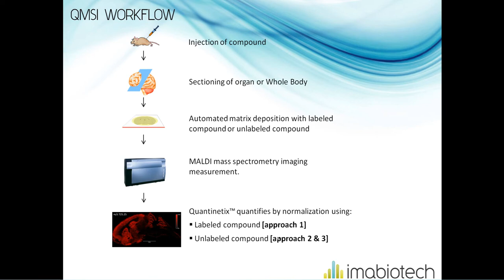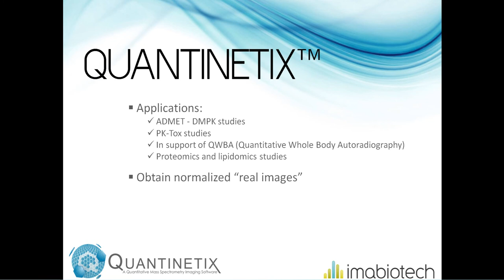Quantinetix™ Overview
ImaBiotech's new quantitative mass spectrometry imaging software Quantinetix™ is now available! Quantinetix™ is specially designed to quantify and normalize MS images in various study types:

 ADMET - DMPK
 Toxicity
 Proteomics and Lipidomics
 In support of QWBA (Quantitative Whole Body Autoradiography)

This one-of-a-kind software is compatible with a variety of MSI instruments, including Bruker [.fid & .baf], Sciex [Analyze 7.5], Thermo and iMZML.